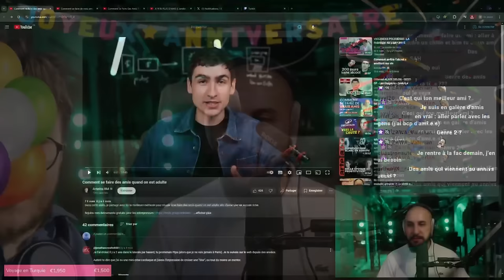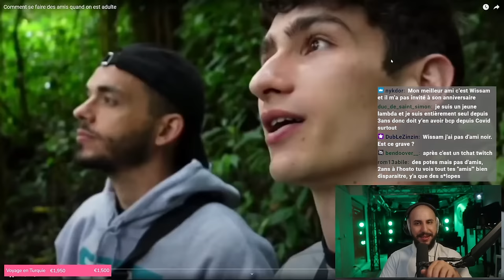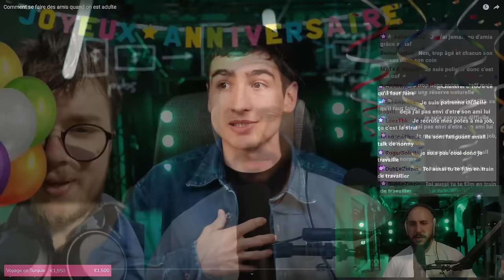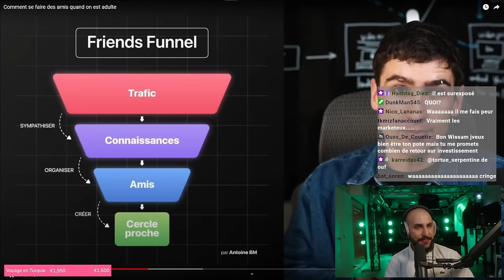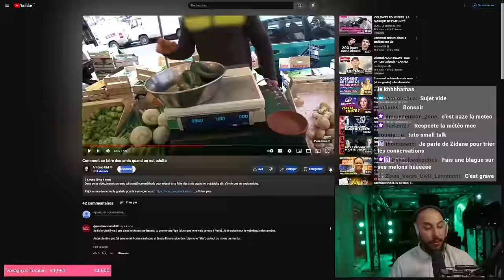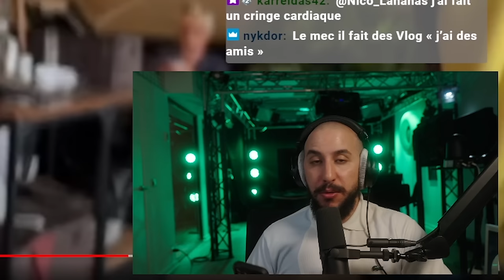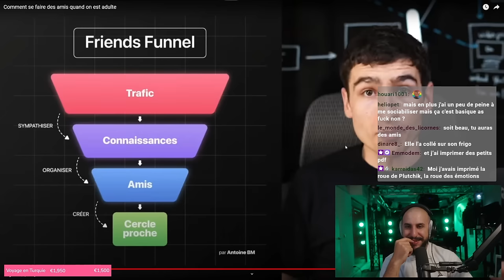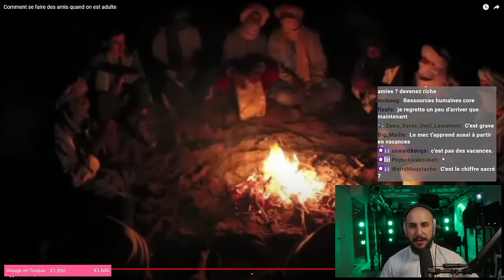SEUL pour mon ANNIVERSAIRE... Je cherche à me faire des amis.